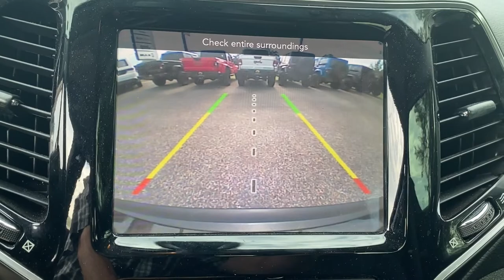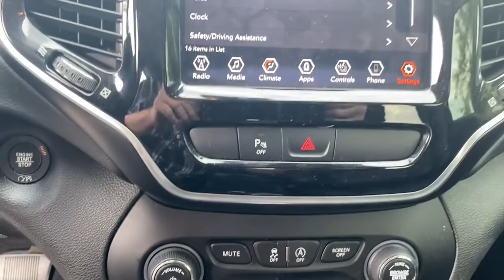2019 Jeep Cherokee Jacksonville, Orange Park, Gainesville, Ocala, Lake City, FL 185183C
Diamond Black Crystal Pearlcoat Used 2019 Jeep Cherokee Limited available in Jacksonville, Florida at Murray CDJR. Servicing the Orange Park, Gainesville, Ocala, Lake City, FL area.

#{MAKE}
#{MODEL}
2019 Jeep Cherokee Limited - Stock#: 185183C

Murray CDJR
15160 US Highway 301 South

15 YEARS/150000 MILES OF WORRY FREE WARRANTY AT NO CHARGE!! Clean CARFAX. BACKUP CAMERA BLUETOOTH HANDS-FREE LEATHER SEATS KEYLESS ENTRY CRUISE CONTROL PREMIUM WHEELS PREMIUM AUDIO POWER WINDOWS POWER LOCKS PRICE REFLECTS $1000 DISCOUNT FOR TRADE PRICE REFLECTS $1000 DISCOUNT IN HOUSE FINANCING Cherokee Limited 4D Sport Utility 2.4L I4 9-Speed 948TE Automatic FWD Diamond Black Crystal Pearlcoat Black Leather 10 Speakers Premium Leather Trimmed Bucket Seats Quick Order Package 2BG Radio: Uconnect 4 w/8.4 Display Tachometer. 2019 Jeep Cherokee 22/31 City/Highway MPG